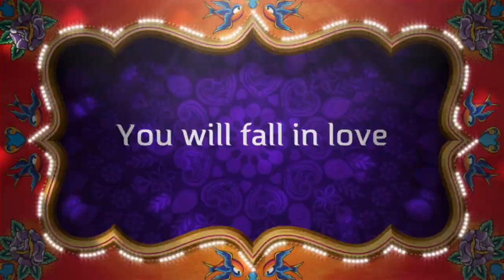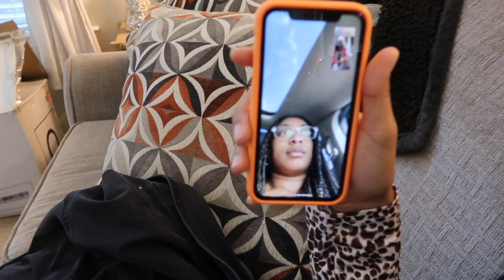WHERE IS THE HOLIDAY SPIRIT - MY DAUGHTER WON'T COME HOME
Christmas is my least favorite holiday because it causes me the most stress.  The holidays are supposed to be filled with joy, but I'm trying to capture the spirit and get with the program.  My daughter has made the decision to go elsewhere before she comes home for the holidays.

$BobbiBazzle
$SydniBazzle